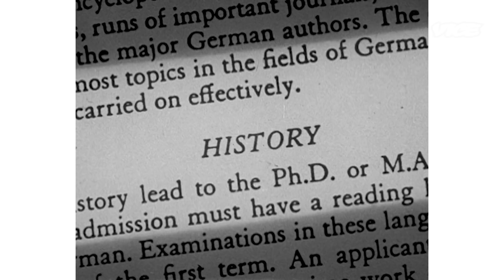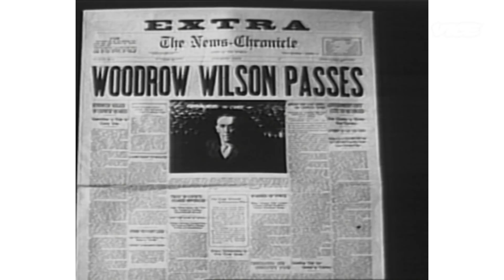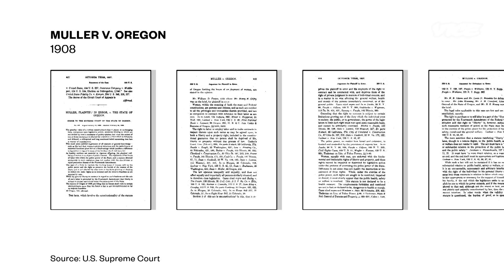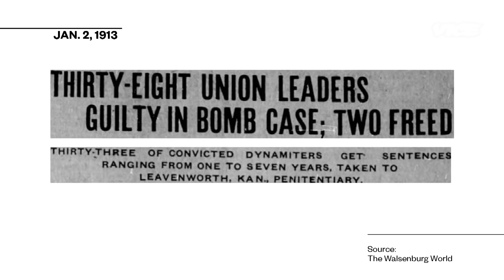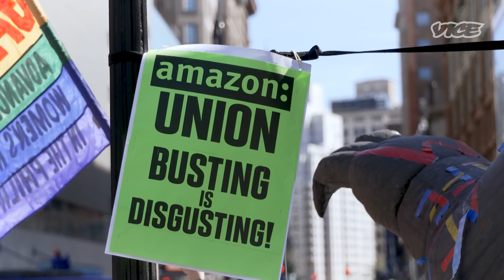If We’re in a New ‘Gilded Age’, How Will It End?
It’s tempting to say we’re living through another Gilded Age. But to get away from extreme inequality, political division, and corruption, we might not want to copy how elite reformers tried to fix the system back then. Historian David Huyssen tells us why.